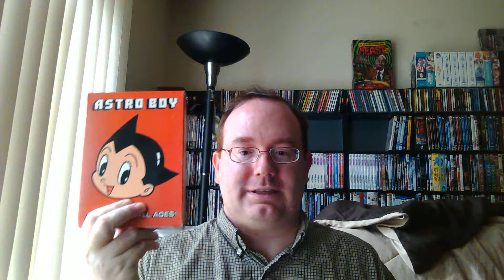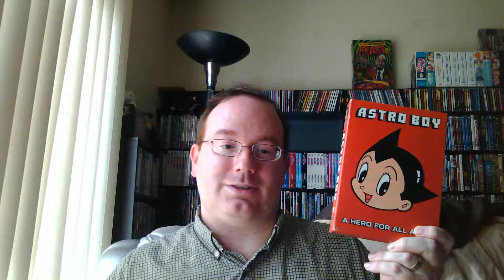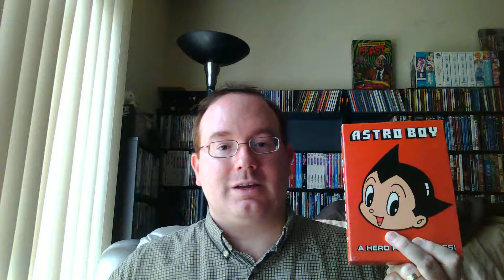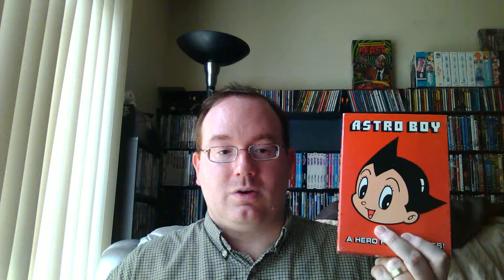DVD Movie Review #233 Astro Boy 1983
Out of Print. Sorry Guys I hope you can get a copy